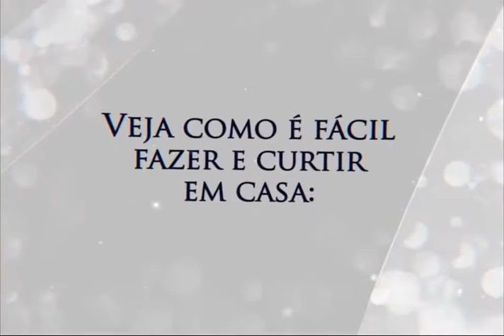🍸 Drink Gibson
🍸 Gibson
Diretamente de 1950, o filme A Malvada apresenta uma narrativa repleta de intrigas e reviravoltas. Estrelado por grandes nomes como Bette Davis, Anne Baxter, George Sanders e a então novata Marilyn Monroe.⠀
Além desse elenco renomado, o filme conta com a presença do drink Gibson, bem fácil de fazer em casa, é só seguir a receita:⠀
Ingredientes:
50 ml de Gin Silver Seagers⠀
15 ml de Vermouth Dry⠀
Mexa e coe tudo em uma taça de coquetel. Decore com uma cebola pérola e sirva-se.  ⠀